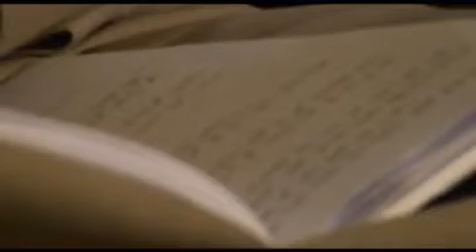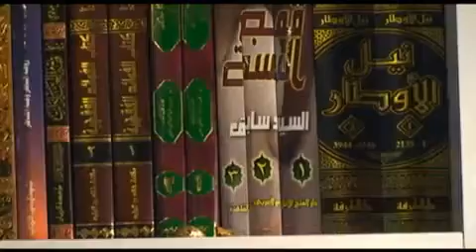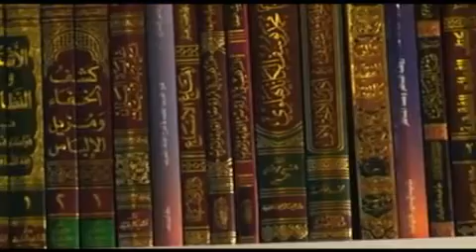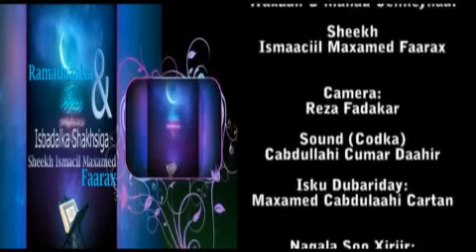ISBADALKA SHAKHSIGA EE BISHA RAMADAAN SH ISMAACIIL MAXAMED FAARAX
Ku Soo Dhawaada Albadar channel
📩 SHARE-GAREEYA
👍🏼  LIKE-GAREEYA
📋  COMMENT-GAREEYA
Fadlan ✔️ Subscribegreey

 / ALBADARCHANNEL